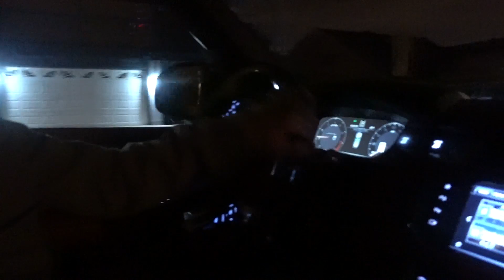SCARY CLOWN HUNTING ON CLOWN PURGE NIGHT | FaZe Rug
1 LIKE = 1 KILLER CLOWN GONE
Supposedly there was a clown purge last night and my cousin and I decided we wanted to go clown hunting, enjoy the video :)

FaZe Rug
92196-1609